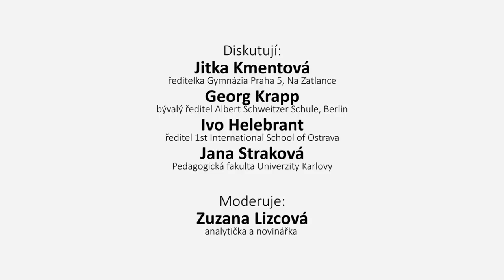Sestřih diskuze Je maturita úspěchem žáka, nebo rodičů?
Škola na špatné adrese, kde většina žáků maturitu nesložila. Albert Schweitzer Schule v Berlíně. Georg Krapp se stal ředitelem tohoto gymnázia před 10 lety s cílem zachránit školu před zavřením. A povedlo se. Škola je stále plná dětí imigrantů a přesto patří mezi 6 nejpoptávanějších škol v Berlíně. Zázrak? Možná spíše přesvědčení, že studenti neněmeckého původu nejsou hloupější než německé děti. Možná jen neumí dobře německy. Možná jim jejich rodiče nedokáží pomoci s probíranou látkou nebo nemají prostředky na pomůcky a doma klid na učení. Dnes už bývalý ředitel Krapp (prvním rokem v důchodu) se rozhodl, že škola je tu pro žáky, nikoliv naopak, a jejich potřebám školu přizpůsobil. Výsledky žáků se rapidně zlepšily. Sám Krapp ke své motivaci podotýká, že každý německý občan má právo na vzdělání, vzdělaní občané si snadněji najdou dobrou práci a překonají nástrahy spojené s životem v přistěhovalecké čtvrti.
I Česko podle mezinárodních srovnání PISA patří mezi země s vysokou mírou vlivu rodinného zázemí na prospěch žáků. Třídíme děti už od školky. Jak to ovlivňuje výsledky našich žáků u maturit a v mezinárodních srovnáních? Jak zajistit rovnější přístup ke vzdělání pro žáky z různého sociálního zázemí? Podívejte se na sestřih debaty, kde mluvili ředitelka z Gymnázia Praha 5, Na Zatlance Jitka Kmentová, akademička z Pedagogické fakulty Univerzity Karlovy Jana Straková, ředitel soukromé střední školy 1st International School of Ostrava Ivo Helebrant a německý pedagog Georg Krapp, který působil několik let také v Praze.